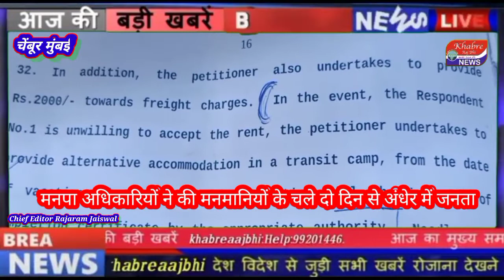सुप्रीम कोर्ट के आदेश के बाद मनपा के भ्रष्ट अधिकारियों के चलते दो दिन से अंधरे में रहने को मजबूर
चेंबूर  में दो दिन  पहले मनपा एमपच्छिम विभगा के अधिकारियों ने मनमानियों के चलते सुप्रीम कोर्ट के आदेश के बाद मनपा के भ्रष्ट अधिकारियों के चलते दो दिन से अंधरे में रहने को मजबूर